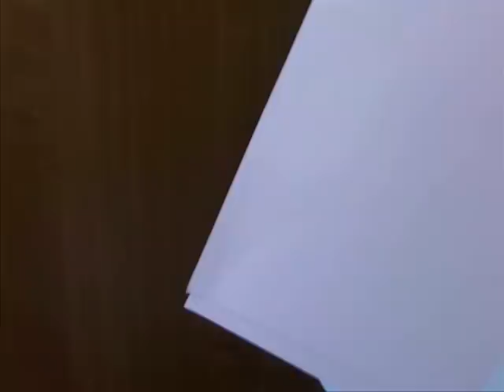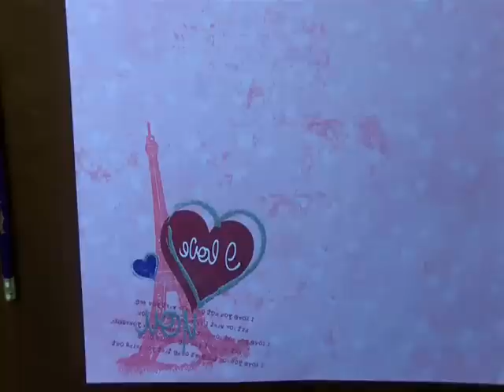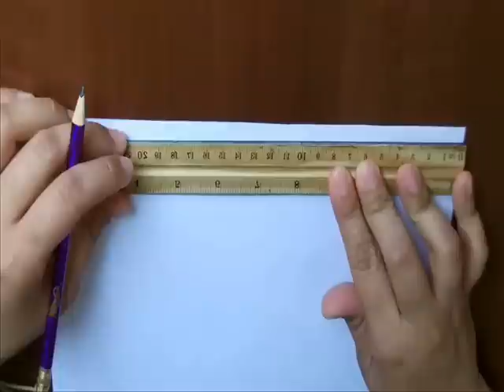Scrapboking Brag Book - Album Parte 1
Hola En Este Video Te Enseno Hacer Un Album Brag Book